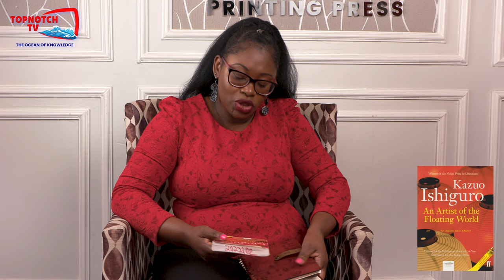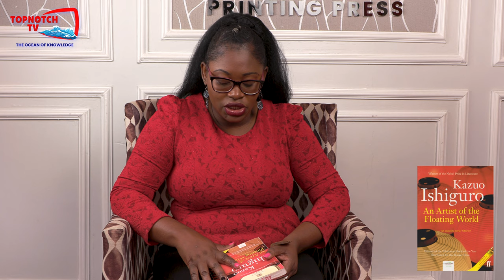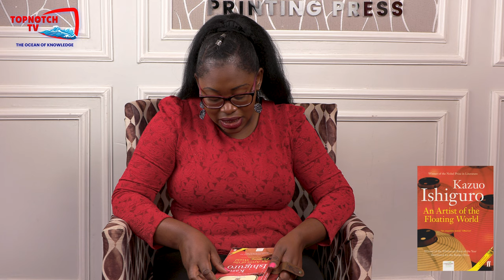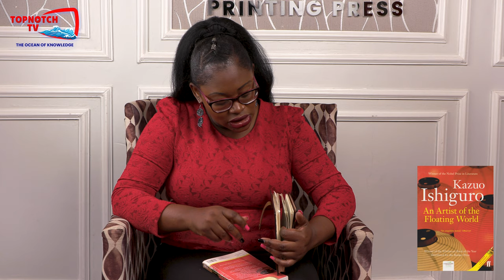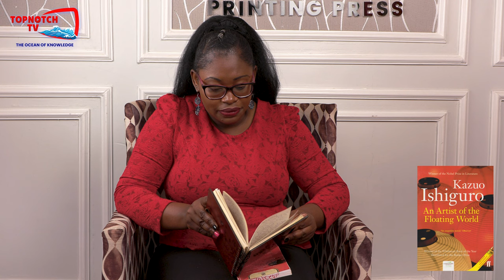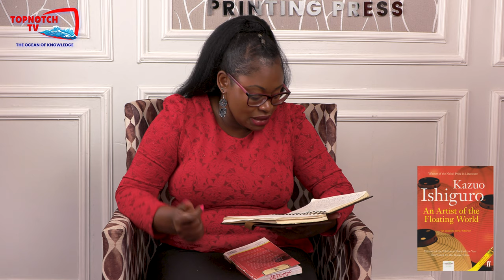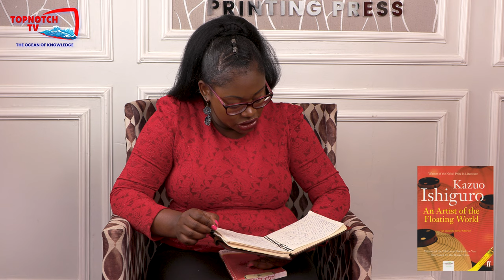(KCSE Paper 3) An Artist of the Floating World | Introduction & Episode 1 | Tr. Risper Okwisa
Exploring 'An Artist of the Floating World' by TR. Risper: A captivating journey into the pages of this thought-provoking novel. Join us as we delve into the intricacies of post-war Japan and the artistic soul of its protagonist. Discover the delicate blend of culture, memories, and self-discovery in this must-read masterpiece.